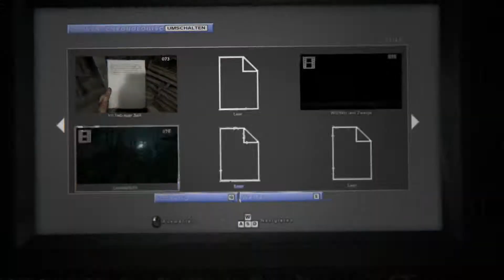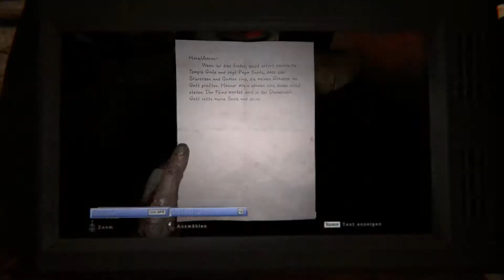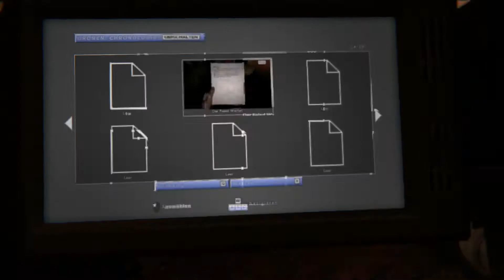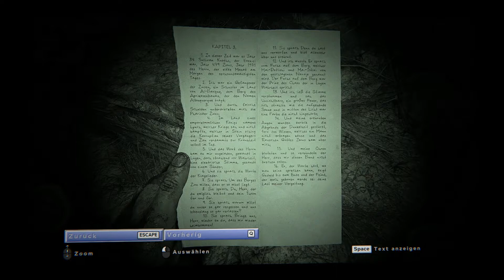Floßfahrt || Outlast 2 Teil 17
Jetzt müsen wir auch noch übers Wasser um zur Mine zu gelangen. Die einzige Möglichkeit: Ein Floß.